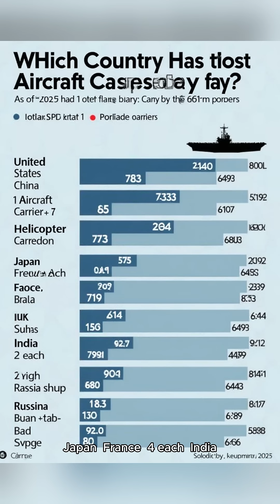How Aircraft Carrier works